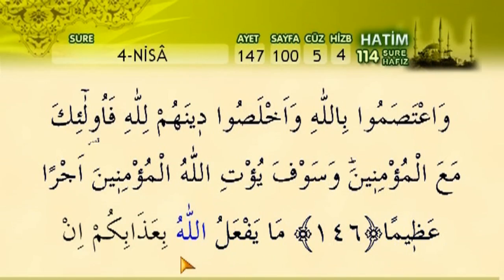114 Sure 114 Hafız - 5. Cüz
Herbir sure farklı bir hafız tarafından okunmaktadır.
114 Sure 114 Hafız / 114 Sure, 114 Hafız